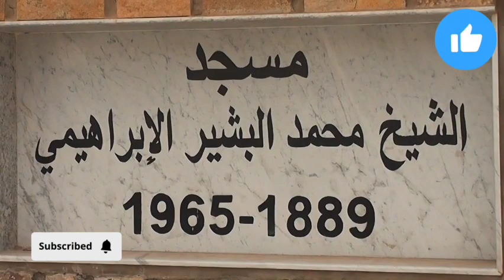جولة في ولاية بوسعادا الجزائر، وتعريف عن المدينة .. | مغربي في الجزائر 🇩🇿🇲🇦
اتمنى ان ينال إعجابكم الفيديو ☆ لاتنسى الإشتراك في القناة وتفعيل الجرس 🛎 ليصلك كل جديد في القناة وشكرا
قناتي الثانية : 👇👇👇

Mara i3ajbawam lvideo iDawam Naga WaTaTomcha akhTagam ijan abboner aTaf Rabda adawam iTawkad ljadid Nakh
شكرا لك على مشاهدة الفيديو اتمنى ان ينال اعجابكم 🌹